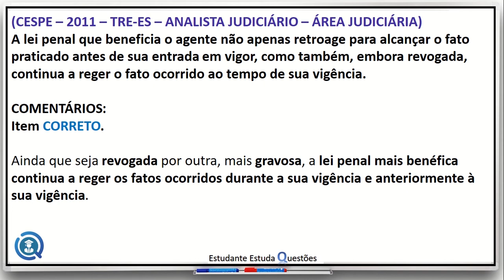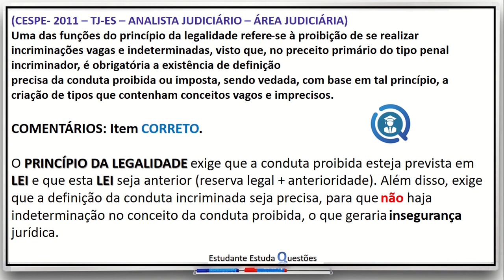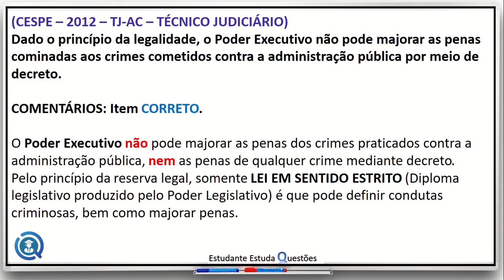#12 - DIREITO PENAL, PROJETO QUESTÕES DE CONCURSO, PROJETO CARREIRAS POLICIAIS